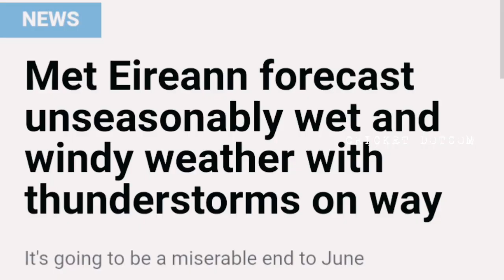സഞ്ജുവിന് ഭാഗ്യമില്ല ☹️മത്സരം നടക്കില്ല😳|INDIA VS IRELAND 1ST T20 | SANJU SAMSON | SANJU LATEST NEWS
IND VS IRE 2022

SANJU SAMSON